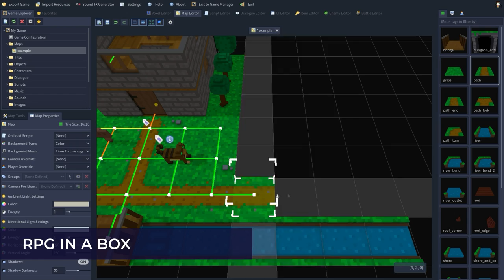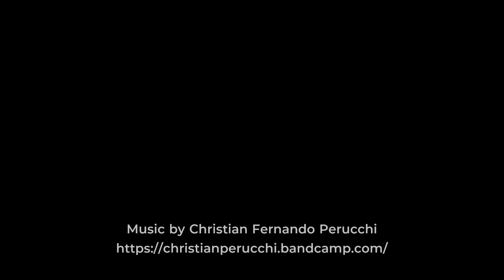Godot Engine Games Showcase | March 2018 [Radio Edit]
Short version (2'19) of our March 2018 compilation of games, either published or in-development by the Godot user community.

The games shown in the video are, in order of appearance:
- RivenTails: Defense, by Kivano
- Headcase, by Fracteed
- Protocorgi, by Kemeno Games
- Ex Zodiac, by Ben Hickling
- Spooky Ghosts Dot Com, by Justin Forcier
- RPG in a Box, by Justin Arnold
- Deep Sixed, by Little Red Dog Games
- Infinistate, by Fracteed
- Galactic Bulwark Strike, by Josep G. Camarasa
- Daunting Worlds, by Manuel Strey
- High Hat, by Carter Anderson
- Wallrider, by Zylann Prods
- Gun Totting Cats, by Kit9Studio
- Harmon:i:c, by AWKgamedev

for the full-length version (4'29) with more games.